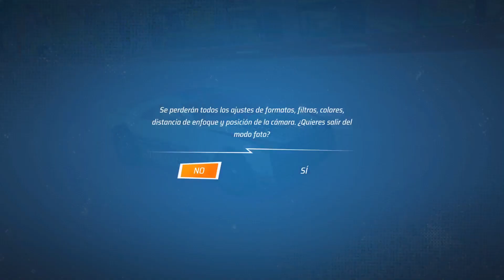PRUEBO los AUTOS GRATUITOS de la Highway 35! - Hot Wheels Unleashed 2: Turbocharged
► CAPÍTULOS:
0:00 - Introducción
1:37 - Muscle Tone
7:28 - Ballistik